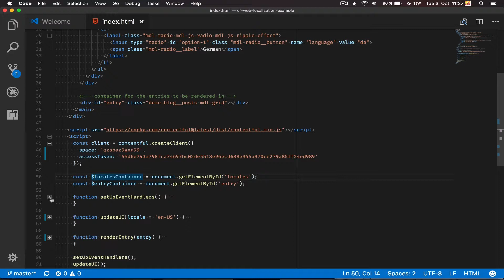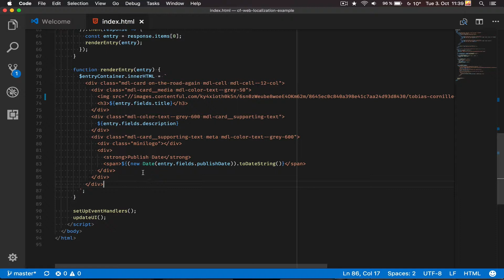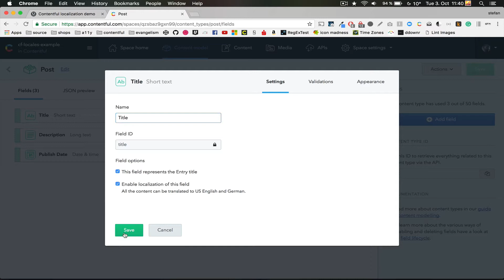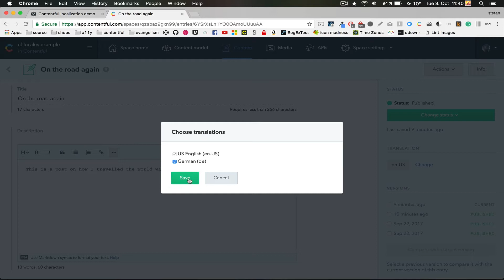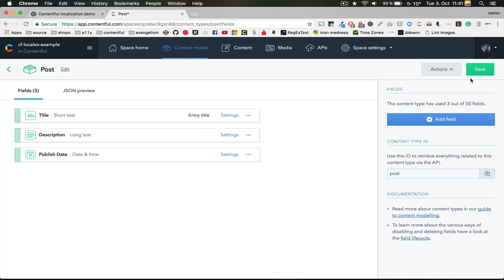Bits & Bytes Ep. 5 - Localized content in your Contentful application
Learn how to serve different content based on users' location using Contentful. This example describes how to create and use content for both English and German speaking audiences.